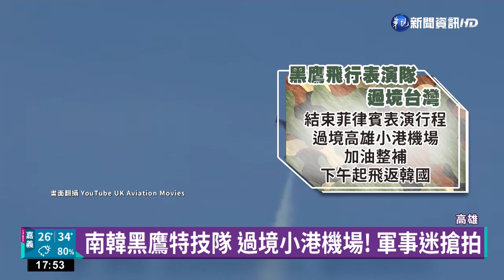南韓黑鷹特技隊 過境小港機場! 軍事迷搶拍｜華視新聞 20220818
南韓空軍的T-50黑鷹特技表演飛行隊，從上個月開始，陸續到各地演出，世界巡演最後一站來到菲律賓，結束後，一早，他們過境高雄小港機場進行加油整備作業，不少航空、軍事迷早早卡位一睹他們帥氣模樣！